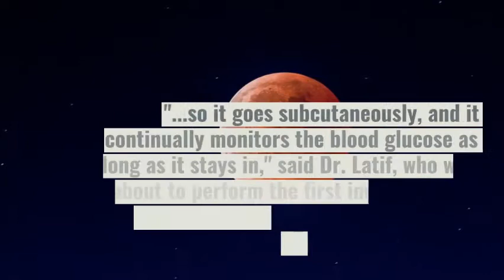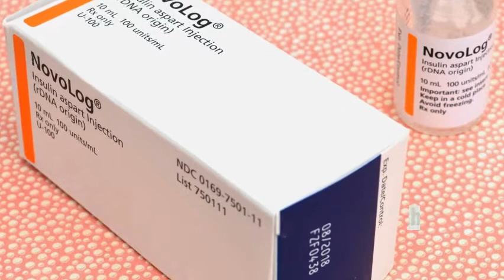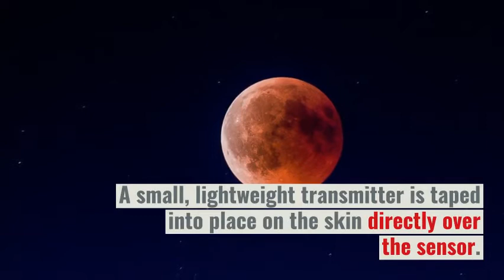New diabetes technology introduced first in Mid South